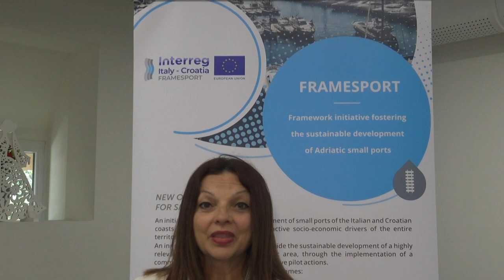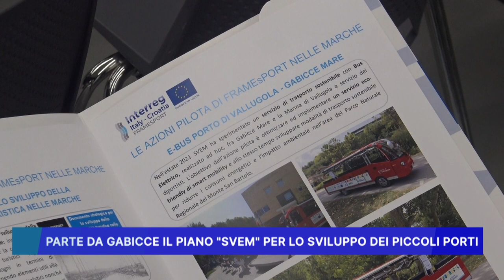PARTE DA GABICCE IL PIANO SVEM PER LO SVILUPPO DEI PICCOLI PORTI